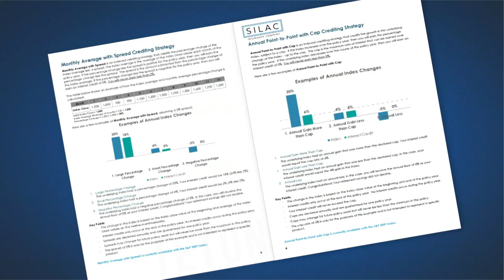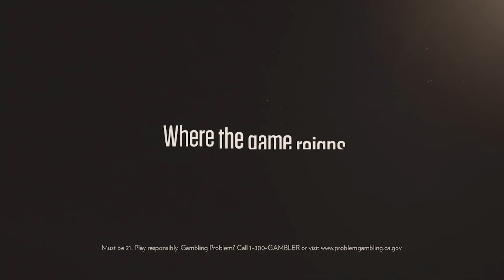Championship Wrestling From Hollywood Presented by CarShield - Airdate Sept 11, 2021